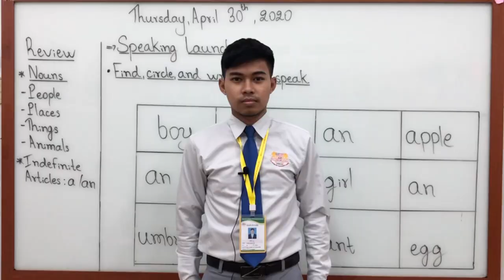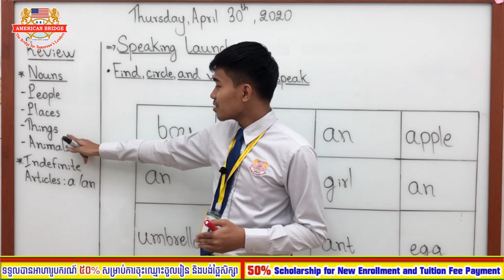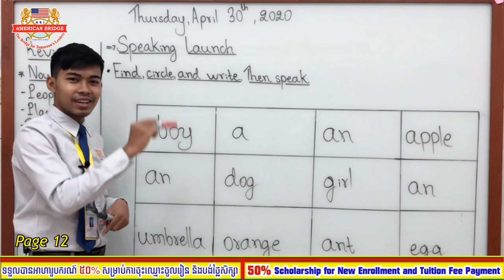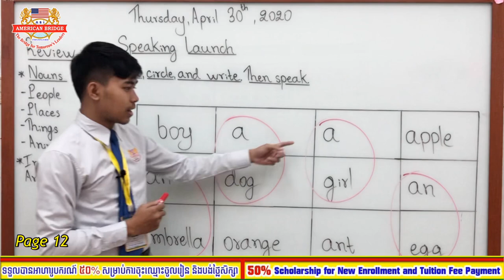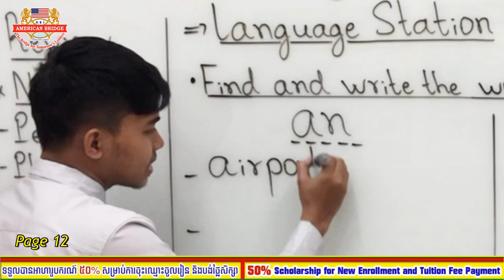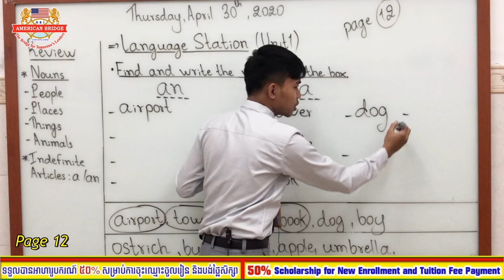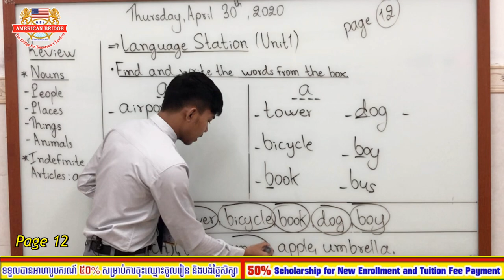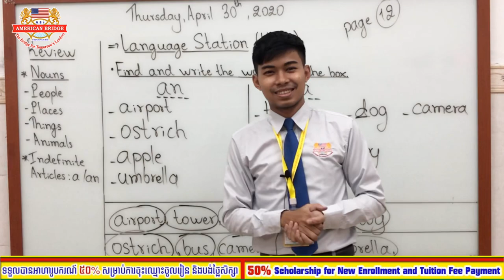Level 1A, Thursday, April 30, 2020, Grammar Planet 1, Unit 1: Nouns, Page: 12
Level: 1A
Subject: Grammar Planet 1
Unit 1: Nouns
Page: 12
Instructed by: Mr. Yob Farath